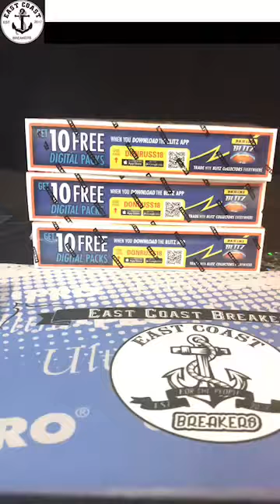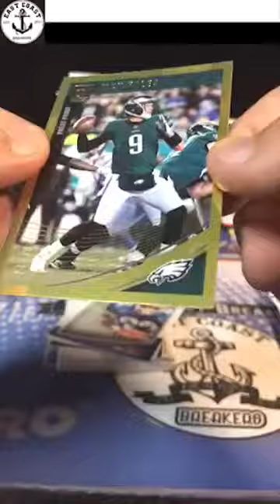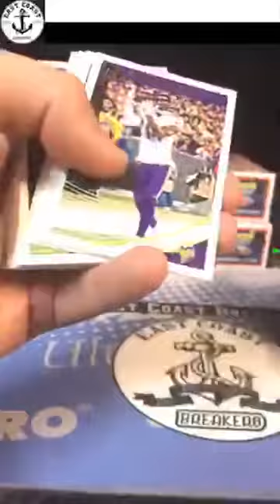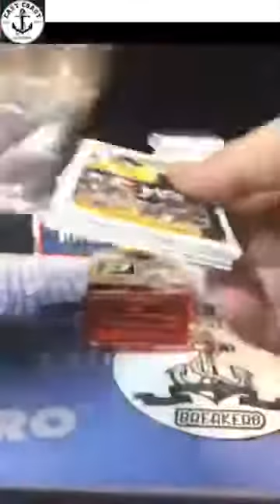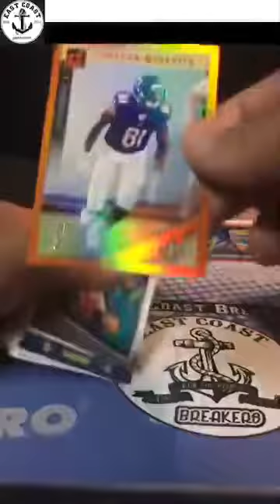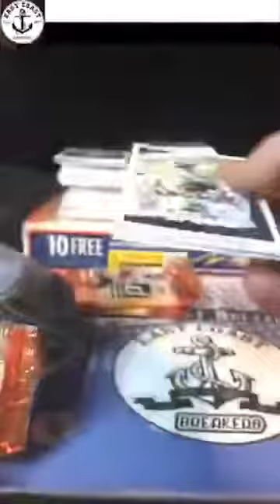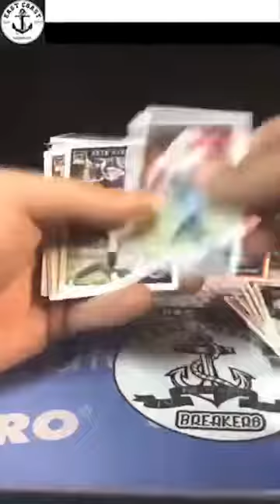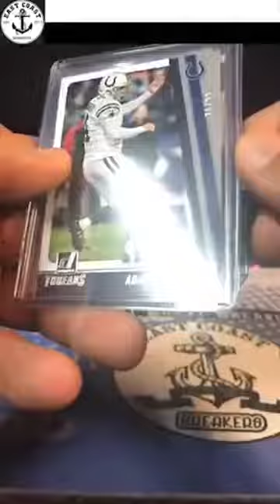eBay unparalleled 8-19